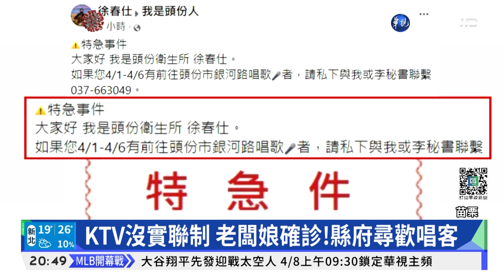台中遊花4口確診 沒打疫苗!彰化役男染疫｜華視新聞 20220407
台中增加4名確診，都是居家隔離陰轉陽，兩例是婚宴傳播鏈、一例是19歲的逢甲大學女學生，另一例是40多歲男性，曾帶著太太和兩個小孩去花蓮玩，一家四口都確診，彰化新增的是20多歲阿兵哥，和確診同袍聚餐被匡列確診，他沒打疫苗，CT值從36.02變18，傳染力增加，幸好已經在醫院隔離治療，另外苗栗新增2例，其中一名是52歲的伴唱KTV老闆娘，讓縣府緊張的是，她感染源不明，去她店裡消費的客人，也沒落實掃實聯制，匡列出狀況，急得在臉書粉絲專頁上PO文找人。